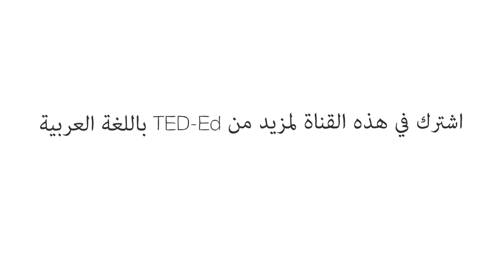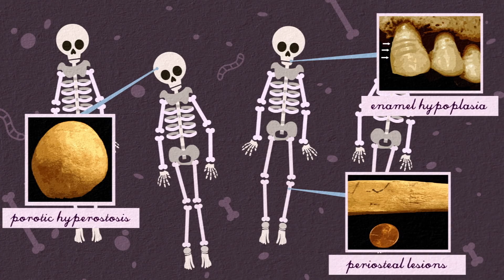ماضي الطاعون الدبلي، وحاضره، ومستقبله - شارون إن. دي وايت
لا يزال الطاعون الدبلي، الذي أودى بحياة حوالي خُمس سكان العالم في القرن الرابع عشر، موجودًا حتى اليوم - لكنه لا يحصُد حاليًا سوى بضعة آلاف من الأرواح كل عام. فكيف انكمش الرقم بهذا الشكل الكبير؟ تبحث شارون إن دي وايت في أسباب وآثار الموت الأسود وتشرح كيف أن معرفة هذه المعلومات يمكن أن تُساعدنا على الاستعداد لأي تفشِّي للمرض في المستقبل.

درّسه  Sharon N. DeWitte

 إخراج  Steff Lee

:عرض مواد الدرس